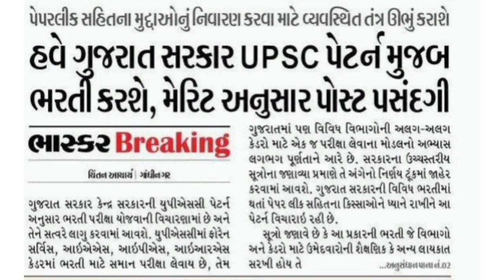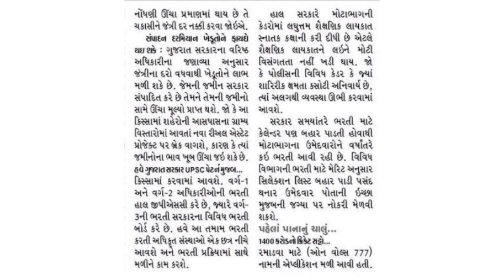UPSC ની પેટર્ન મુજબ ગુજરાત સરકાર ભરતી કરશે!!